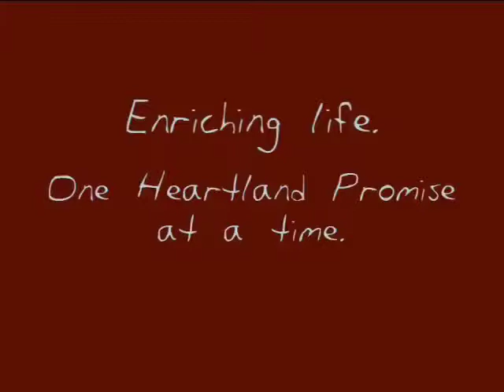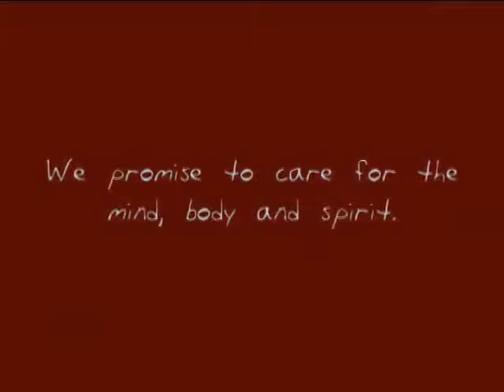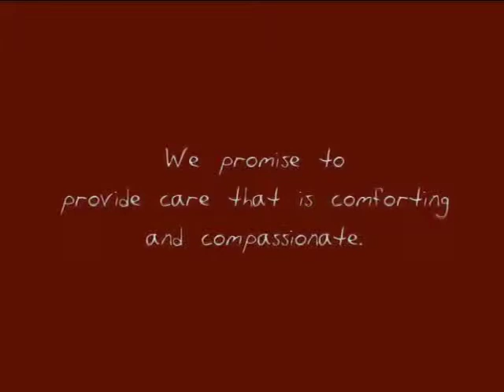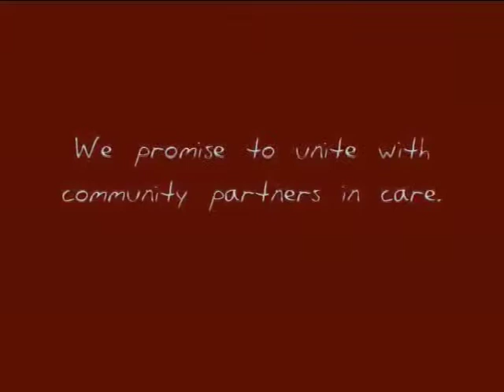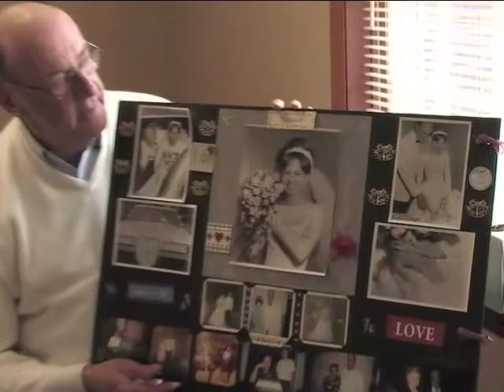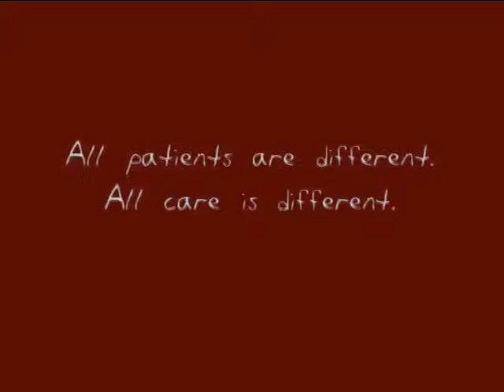Heartland Home Health Care and Hospice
A video for Heartland Home Health Care and Hospice, headquartered in Toledo.